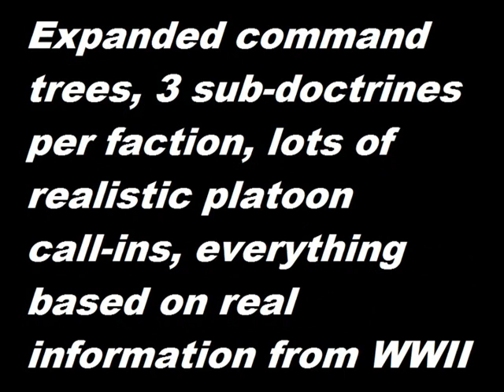Normandy 1944: European Theater: Battle of Halbe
Total Realism Mod conversion for Company of Heroes